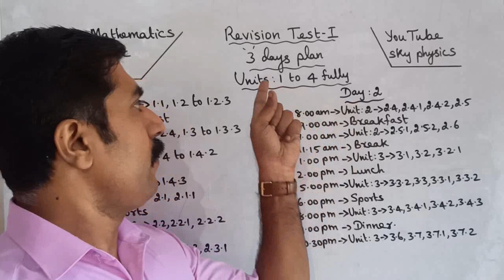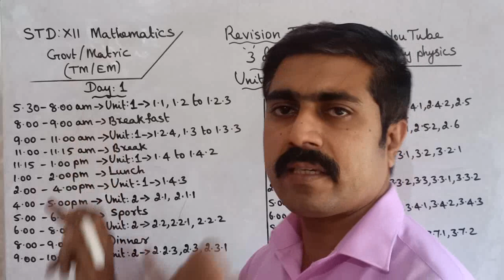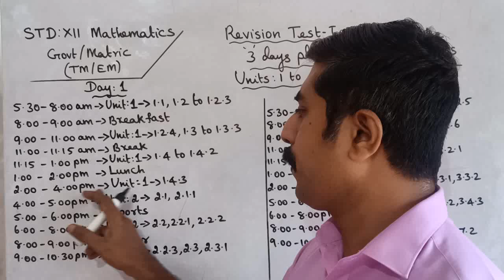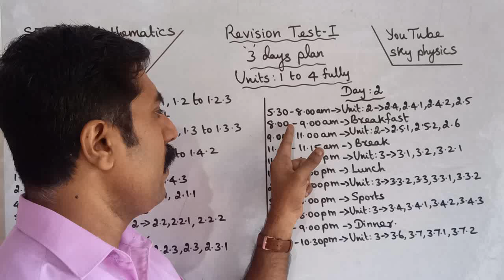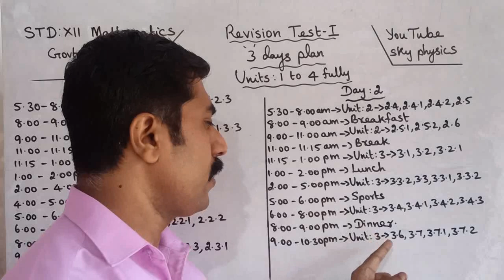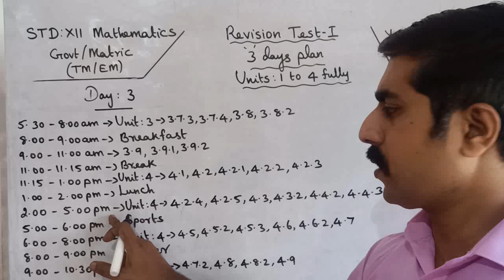TN Class 12 Maths|Revision Test-1|Units 1 to 4|3 Days centum challenge|sky physics